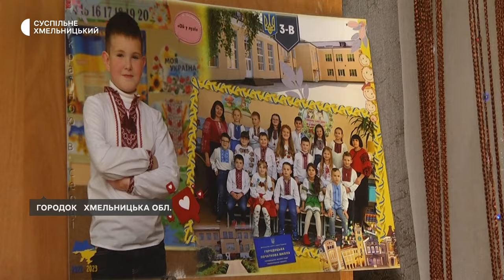Три патронатні сім’ї нині функціонує на Хмельниччині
Три патронатні сім’ї нині функціонує на Хмельниччині. Ще дві – на етапі створення, вісім – розпочнуть навчання у середині травня. Про це «Суспільному» розповіла спеціалістка проєкту «Родина для кожної дитини: розвиток сімейного патронату» у Хмельницькій області Лілія Варгата. Як живе одна з трьох патронатних сімей на Хмельниччині – детальніше  у сюжеті Наталі Сідової.